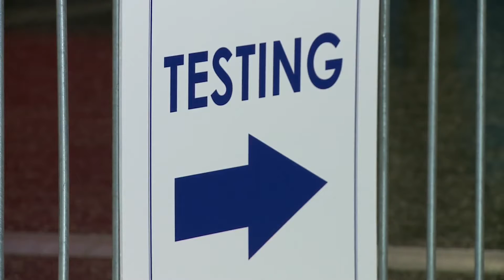Cmsr. Kirkpatrick Discusses Return of Las Vegas Tourism, COVID-19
Clark County Commission Chairman Marilyn Kirkpatrick
discusses the return of Las Vegas tourism and conventions, COVID-19 testing, and vaccination plans. For more information about Clark County, visit ClarkCountyNV.gov.